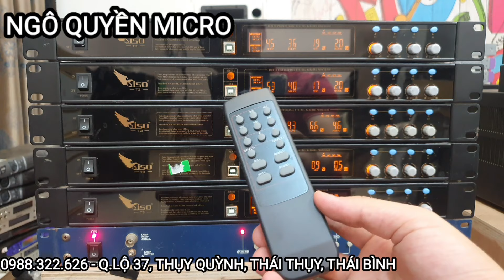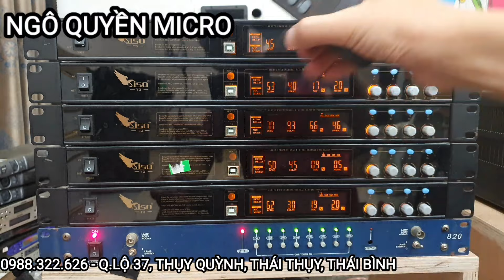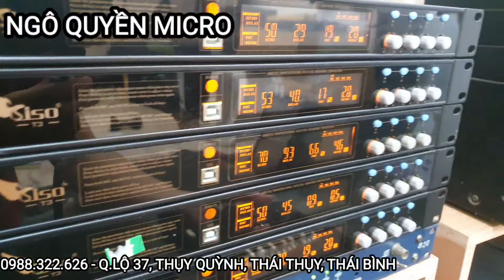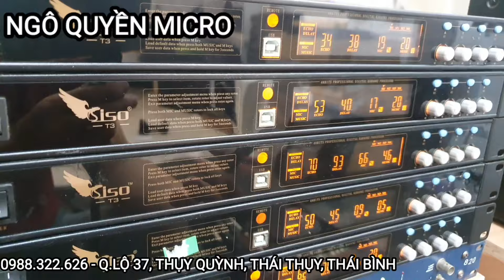Vang số SISO T3 bản 1.4 bãi sịn về 5 con đẹp long lanh(7/10/2021) hạt dẻ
Trong các dòng vang số siso thì siso T3 được ưa chuộng nhất giá phải chăng vận hành dễ dàng
Có 4 nút tinh chỉnh music, mic, echo, revert
Được thiết kế chính là để hát karaoke